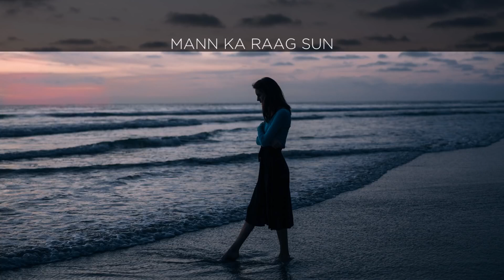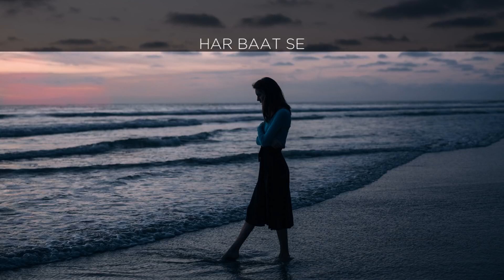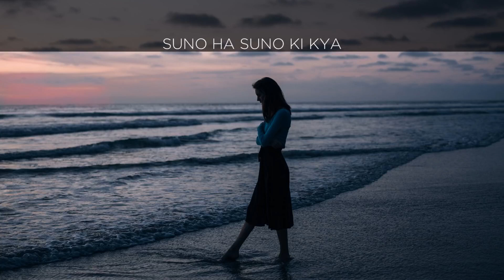[LYRICS] River Song - Lagori